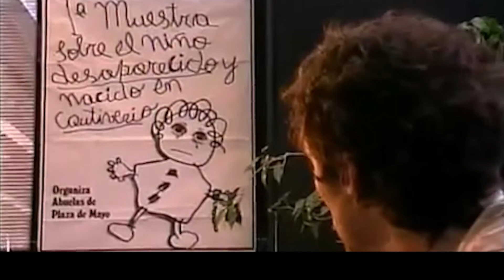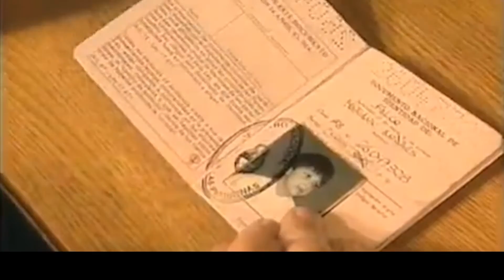Mentes Saturadas // Identidad // Video oficial.-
Mentes Saturadas // IDENTIDAD.

Fragmentos extraídos del programa:
Televisión por la identidad.

Productores del programa: Telefe contenidos
Direccion del capitulo: Miguel Colom / Diego Sanchez
Guion del capitulo:  Marcelo Camaño / Guillermo Salmeron

Identidad, Familia, LIBERTAD.
Prohibido olvidar.